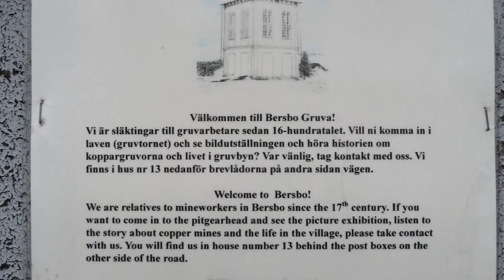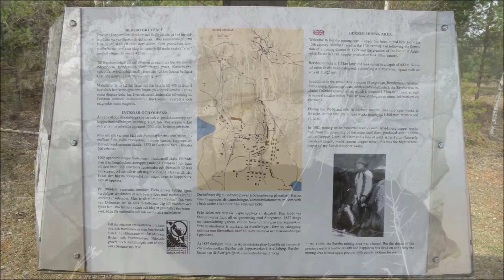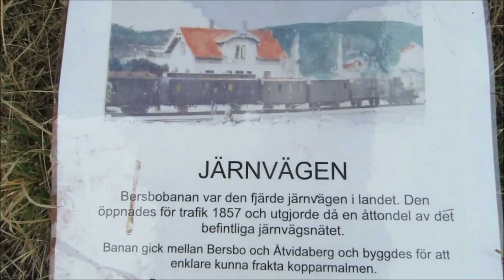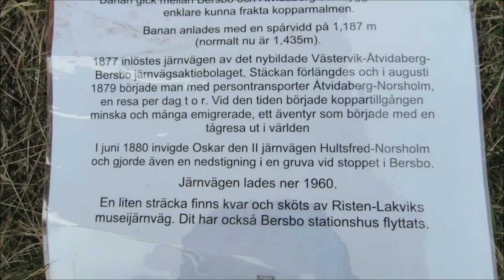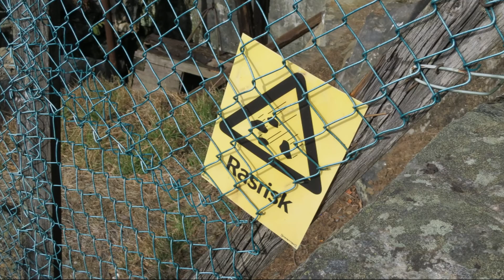Bersbo Koppargruvor Storgruvans Lave och Adelswärds Schakt Westmans Lave 2016-04-30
Titta gärna i 1080p HD för bästa upplevelse ;)
Brytningen påbörjades redan under 1500-talet, Gruvan lades dock snart öde, och då Daniel Tilas 1764 lät undersöka malmådern hade den då sedan så länge någon kunde minnas legat övergiven. I takt med Storgruvans bearbetande upptogs nya dagöppningar för brytning av samma årder, Bondgruvan och Steffenburgsgruvan.
Som mest bodde det i Bersbo ca 1 200 personer samtidigt. Runt gruvan växte samhället Bersbo upp. År 1857 invigdes Östergötlands första järnväg mellan Bersbo och Åtvidaberg för att underlätta transporterna av kopparmalm från gruvorna ner till Åtvidaberg. Loken döptes till Åtvidaberg och Bersbo. År 1902 upphörde den industriella kopparhanteringen i Åtvidaberg, vilket också innebar slutet för Bersbo som gruvsamhälle. Sammanlagt togs det upp ca 35 000 ton kopparmalm under åren i Bersbo. Det fanns även en liten silvergruva men inga större mängder bröts. Under 1850- och 1860-talen var det Sveriges störst producerande kopparbruk (info wikipedia).